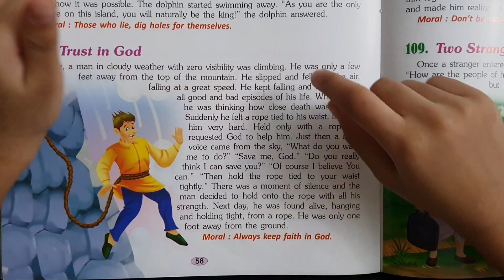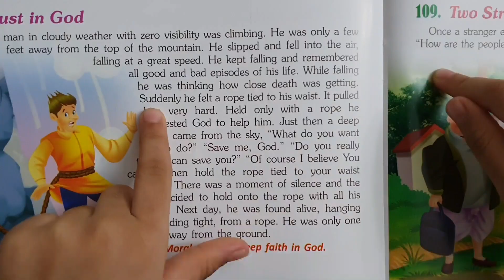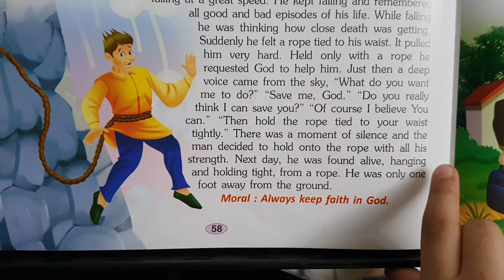Kiddies stories| story no.2/100 stories| Trust in God|Read along stories|SHORT STORY|2 minutes story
Story no.2 of 100 kiddies stories.Read along to make a habit of reading. Stories with moral values for kids.Enjoy.